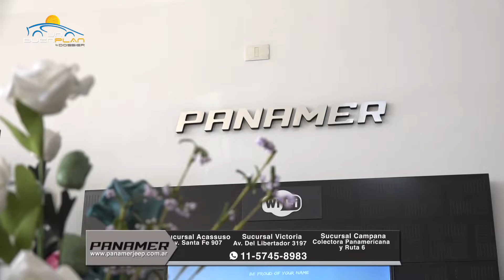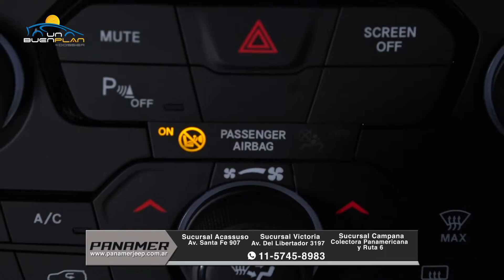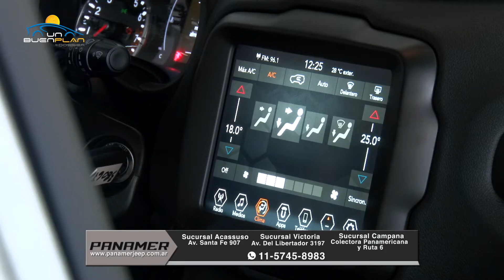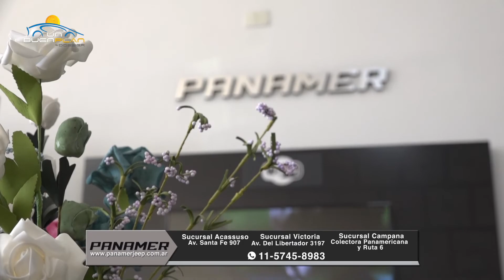Financiación JEEP RENEGADE y COMPASS: es verdad la entrega con el 30% de Anticipo?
JEEP ofrece retirar toda la línea Renegade o Compass a partir de la cuota 6, cancelando el saldo completamente en cuotas.
Esta financiación es exclusiva en Concesionarios Oficiales de la red JEEP.
En esta nota te contamos los detalles desde PANEMER

Sucribite a nuestro Canal: dossiertv
Seguinos en Instagram: @dossiertvok